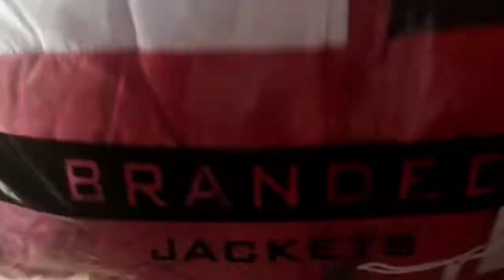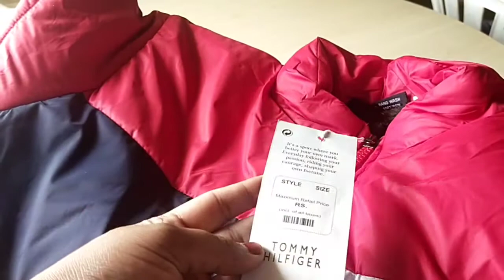Happy Customer For Tommy Hilfiger Jacket - Awesome Quality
MFG